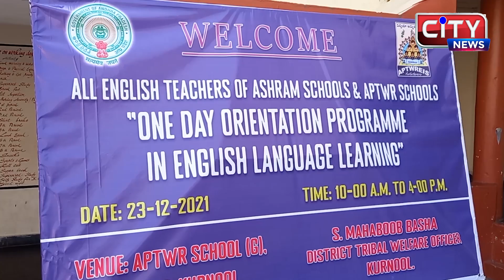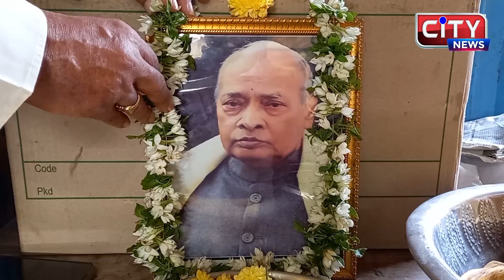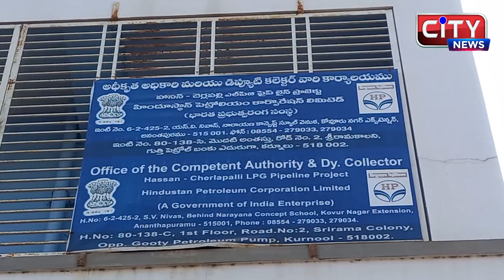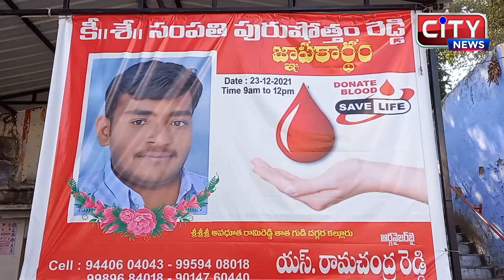23-12-2021-KURNOOL CITY NEWS